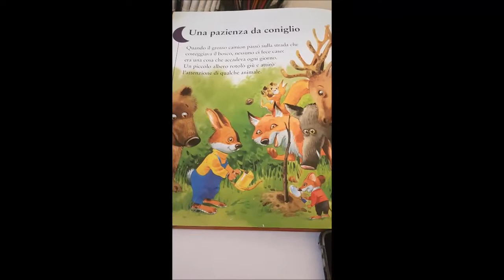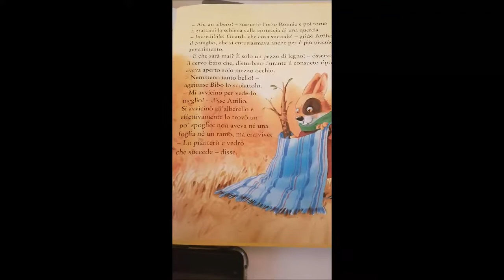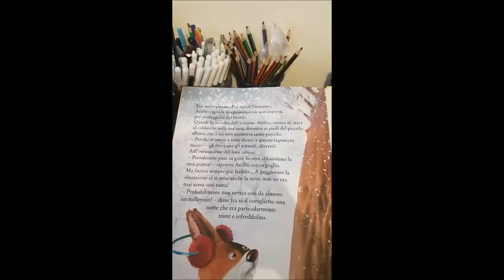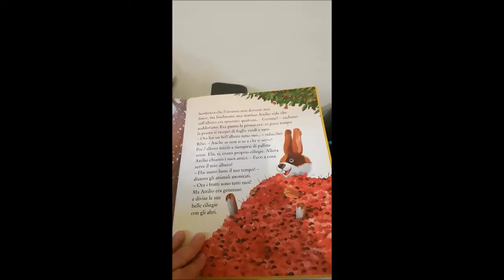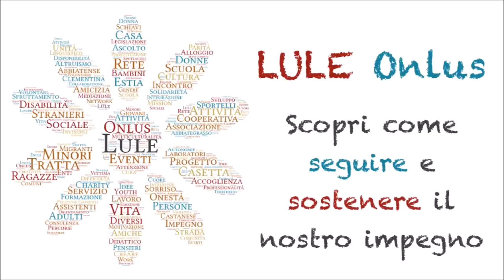Il Pifferaio Magico: ti leggo una storia! "Una pazienza da Coniglio" raccontato da Yessica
UNA PAZIENZA DA CONIGLIO
Un gruppo di amici animali, un albero misterioso, un lungo inverno e all'arrivo della primavera, una gustosa sorpresa!

Storie fantastiche per bambini coraggiosi: mentre aspettiamo tutti insieme che il drago cattivo voli via, al sicuro della nostra torre magica giochiamo e ci raccontiamo fiabe!

La triste emergenza CoronaVirus ci ha costretto a chiudere temporaneamente le porte del Pifferaio Magico, lo Spazio Famiglie di Vittuone gestito da Cooperativa Lule.

Ma la fantasia e la voglia di far divertire ed emozionare di Yessica e Marta non può essere frenata! Per questa ragione le due aiutanti speciali del Pifferaio Magico hanno deciso di vestire i panni del cantastorie per allietare le serate di tutti i bambini (e non solo) che ancora amano le belle storie, quelle con un lieto fine e tanta magia.

Il Pifferaio Magico, lo Spazio Famiglie gestito da Cooperativa LULE ONLUS e finanziato dal Comune di Vittuone, vi aspetta con la sua proposta di laboratori, attività ricreative, spazio gioco e molto altro. Presso il Centro Socio Culturale O.Palme – Via Milano 18, dal lunedì al giovedì, mattina e pomeriggio